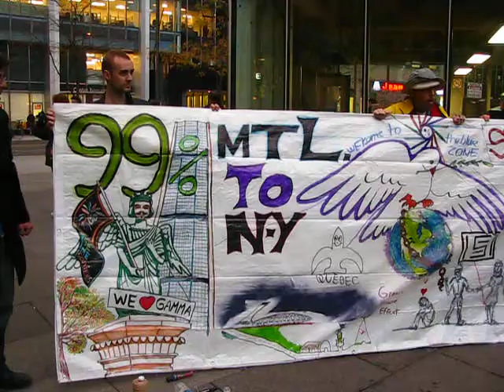Banner from Montreal to Wall Street (NYC)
On Oct. 12 Montreal artists from Occupy Montreal camp made a banner for Wall Street occupiers in NYC. It arrived in the Zuccotti park on Oct 20.